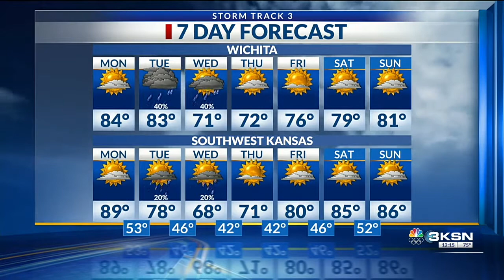Meteorologist Taylor Cox Weather Reel 4/27/21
Meteorologist Taylor Cox is a broadcast meteorologist in Wichita, Kansas with experience forecasting the diverse weather that crosses the plains including tornadoes, snow and ice storms, severe wind, drought, and floods.